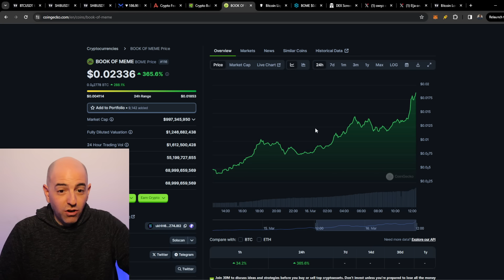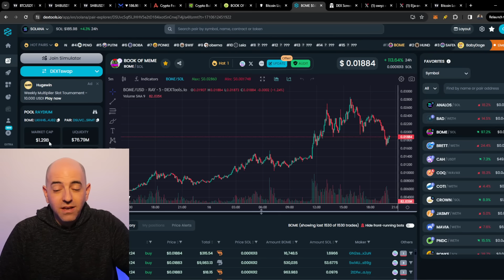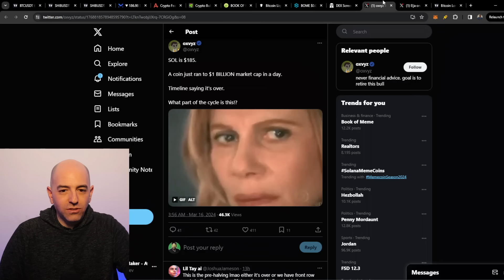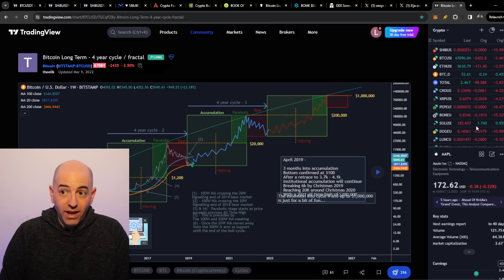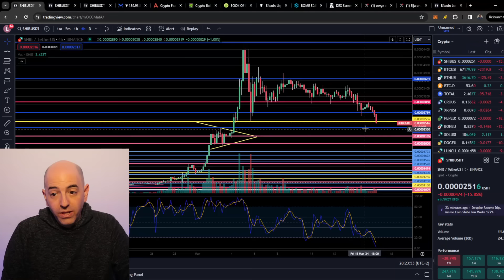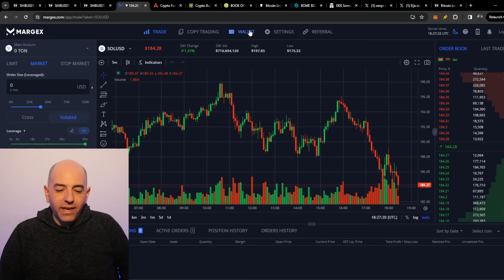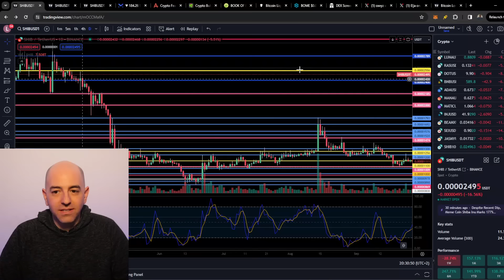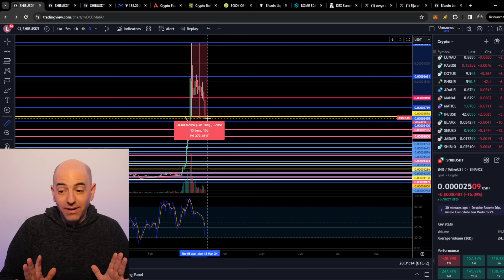URGENT ALERT! WHAT THE *BEEP* IS GOING ON WITH SHIBA INU, BITCOIN AND THE REST OF THE ALTCOIN MARKET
(Warning - Leverage trading is risky and you can lose all of your money if you don't know what you are doing, please trade responsibly)